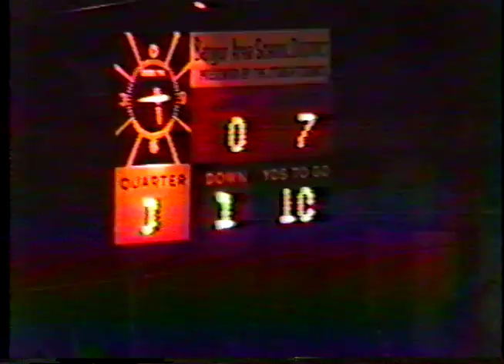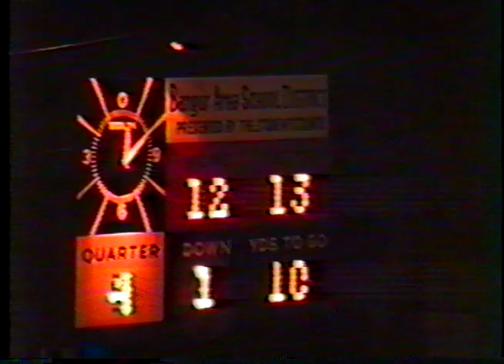Pius X vs Pen Argyl 1983 Football